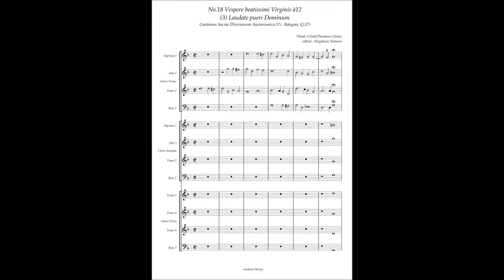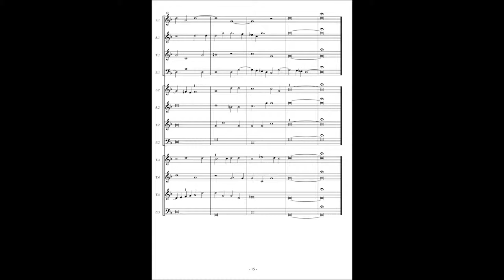Cantiones Sacrae (Bologna Q37) No.18 Theodoro Clinio "Vespere" 3 "Laudate pueri Dominum"